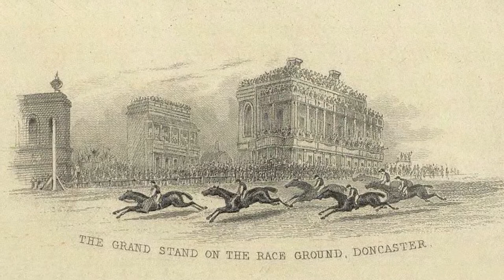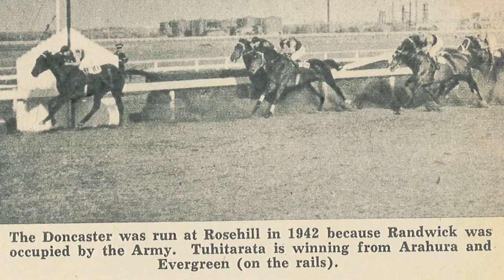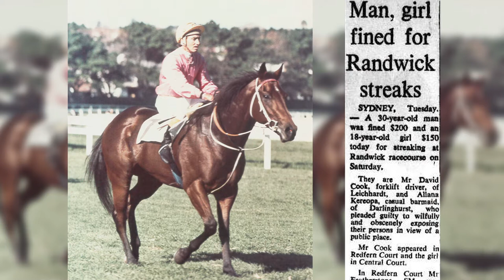The Doncaster Mile 150th Anniversary Tribute